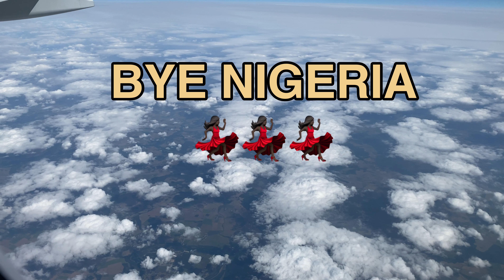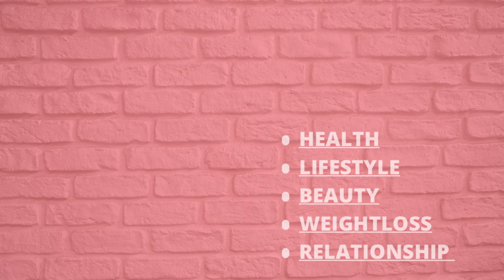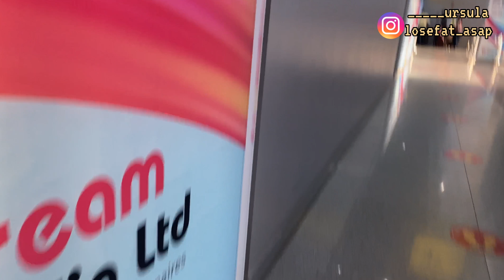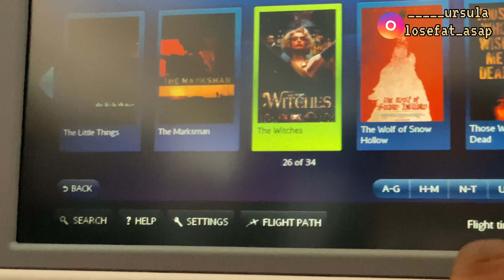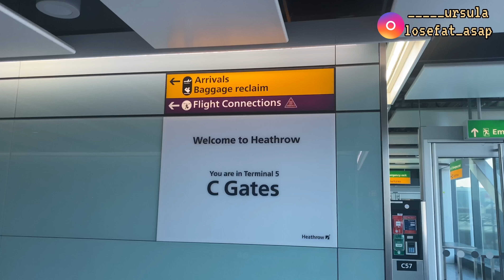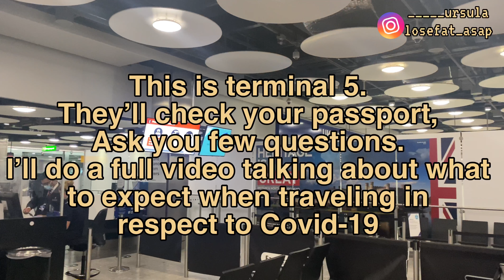Travel Vlog : Migrating from Nigeria to UK as an International Student | First Time in London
If you want to have a 1:1 session with me to advise you as a future and current student, then click this link to book a session with me

Click Here for your affordable and nice Amber Student Accomodation